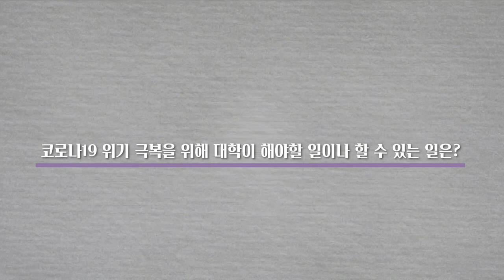[코로나 인터뷰] 김범준_ 데이터에 기반하지 않으면 과학이 아니다! 감염병 확산 모형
데이터에 기반하지 않으면 과학이 아니다! 감염병 확산 모형
└ 김범준 성균관대학과 물리학과 교수  |  코로나19 사회연구팀

 - 시몬 베유

-장소제공: 갈다